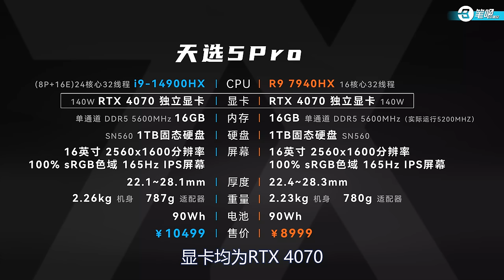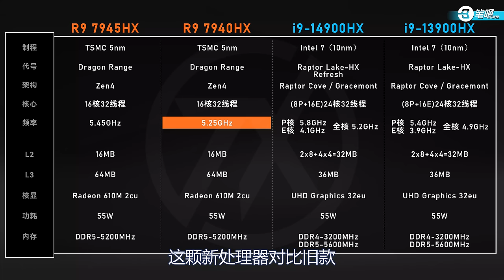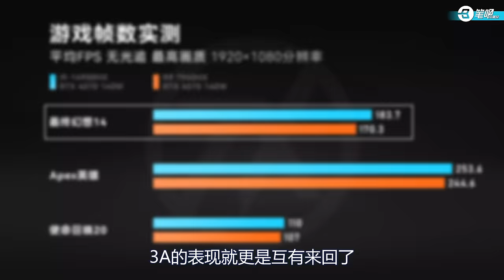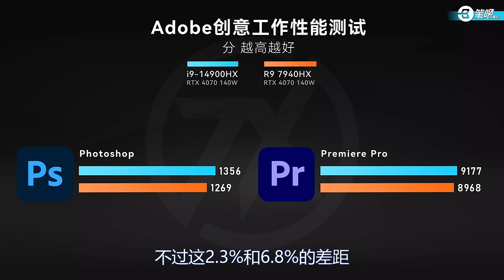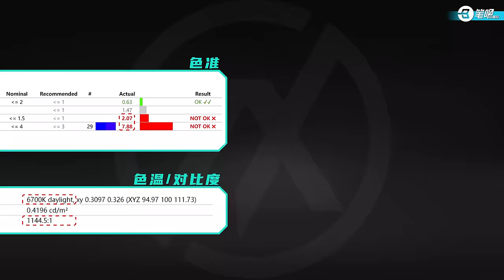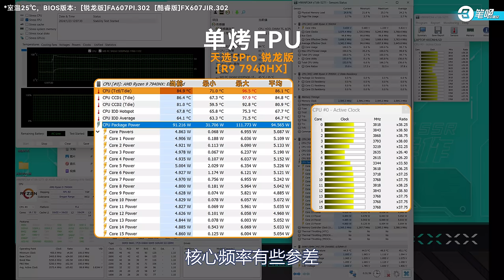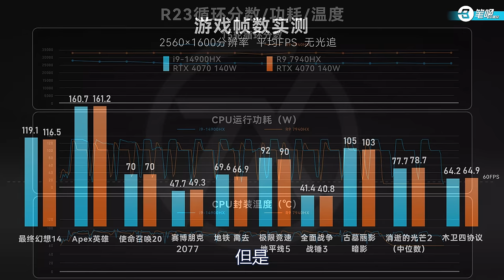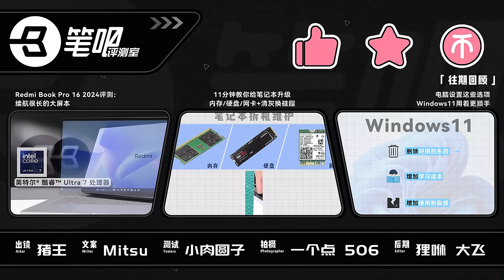皮套人大亂鬥？！ 天選5Pro酷睿vs銳龍版2024對比評測 | 笔吧评测室